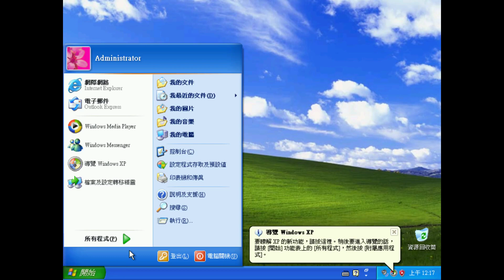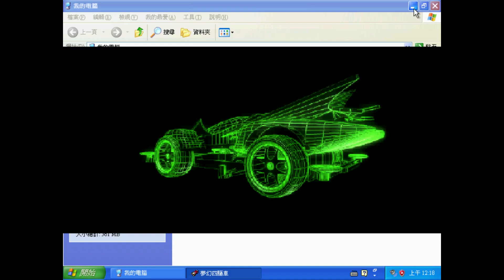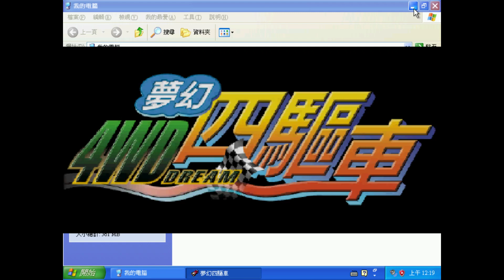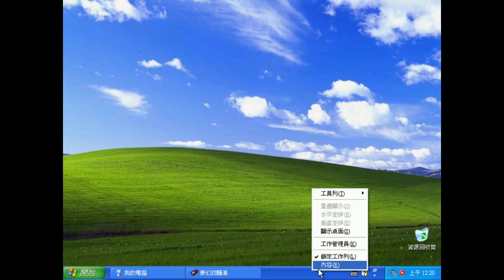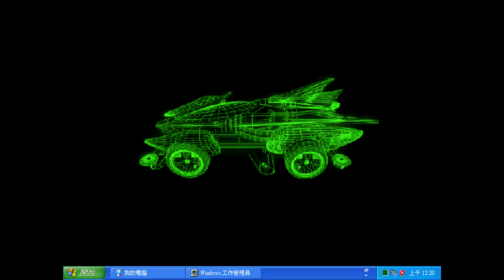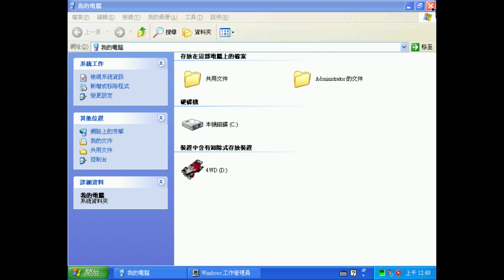Cantonese / 絕版 光譜資訊《 4WD 夢幻四驅車 》PC版/中文版